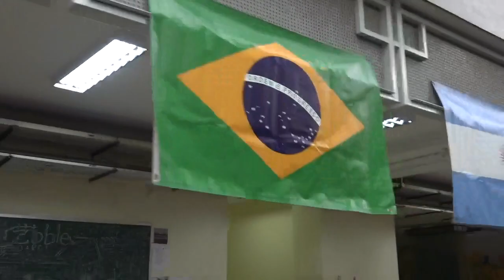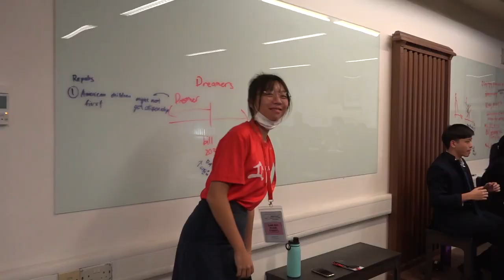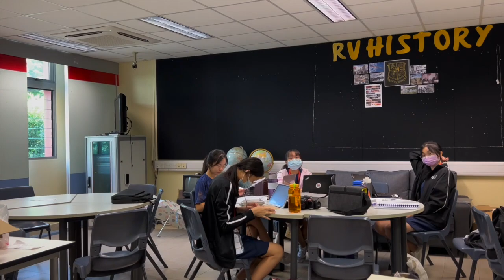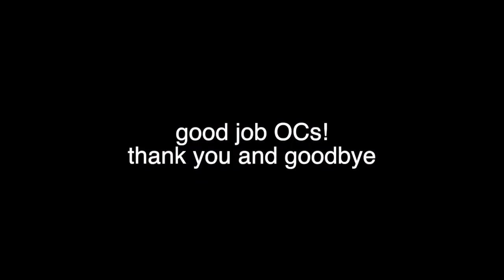RVMUN 2023 OC MONTAGE